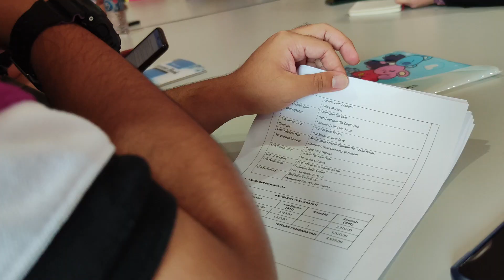Mesyuarat Bersama Pelajar UMS 2023